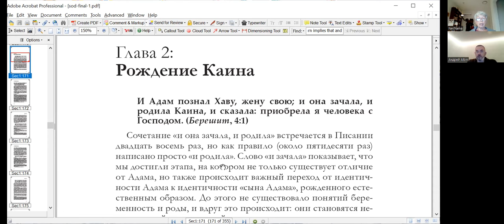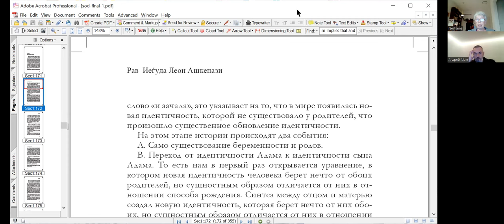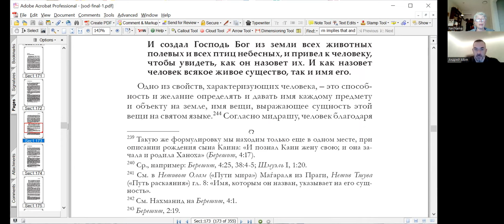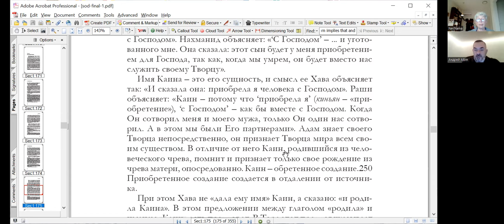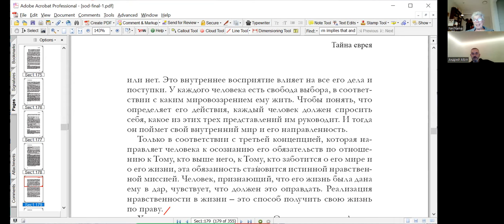"Рождение Каина", курс «Тайна еврея, рав Иеѓуда Леон Ашкенази (Маниту)», Нехама Симанович